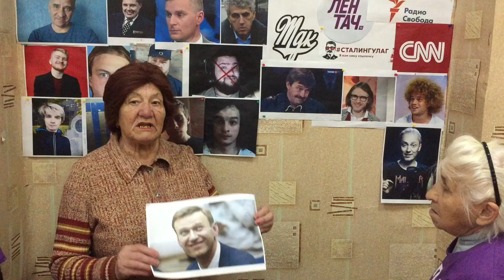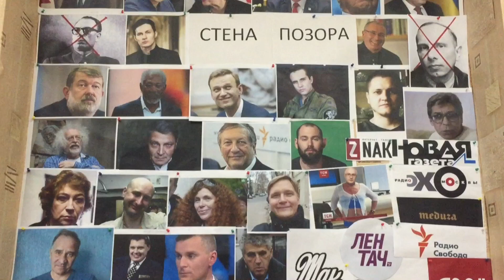Стена позора, пополнение!